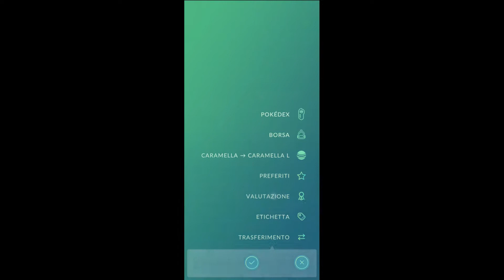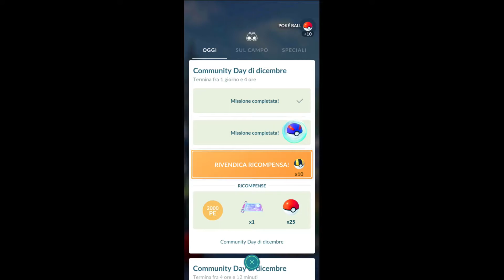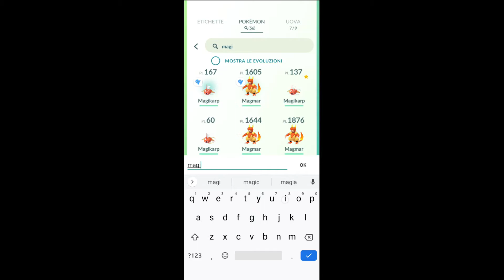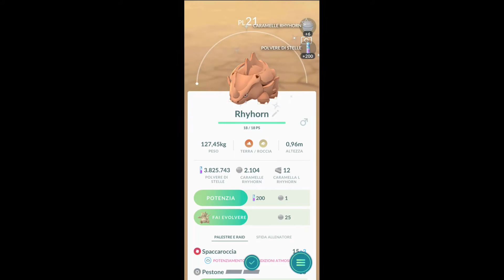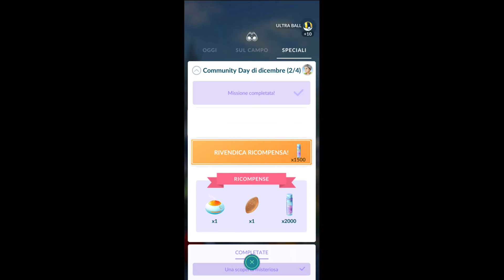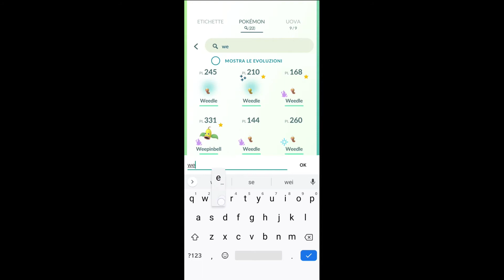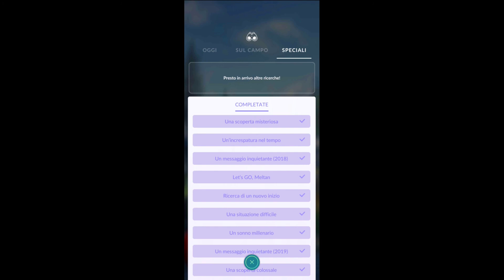il mio community day di dicembre! L'ultimo dell'anno!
ultimo e fondamentale Community Day di questo travagliato 2020!